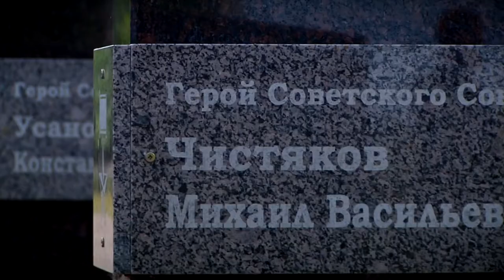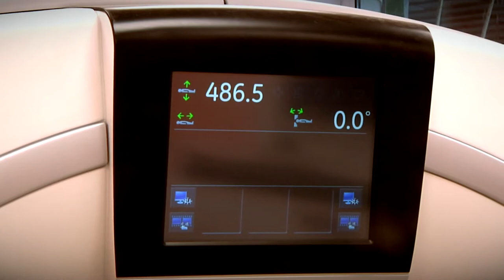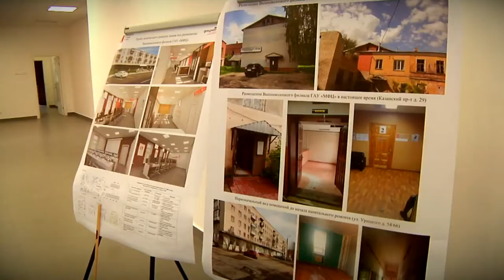Губернатор Тверской области Игорь Руденя совершил рабочую поездку в Вышний Волочёк